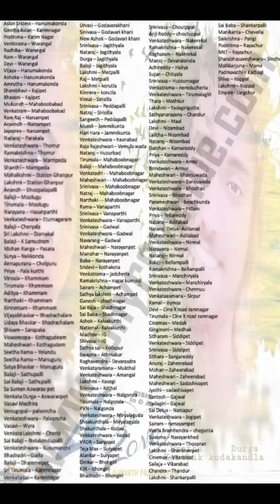Anchorrishi 4 My Love Telugu movie premiere shows theatres list(2)